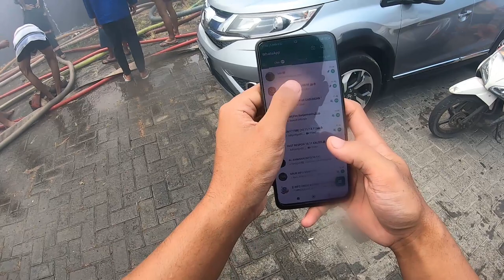654# respon cepat jaya 65 TKM kebakaran jalan mulawarman banjarmasin agustus 2023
654# respon cepat jaya 65 TKM kebakaran jalan mulawarman banjarmasin agustus 2023